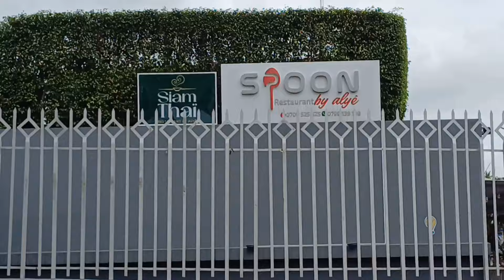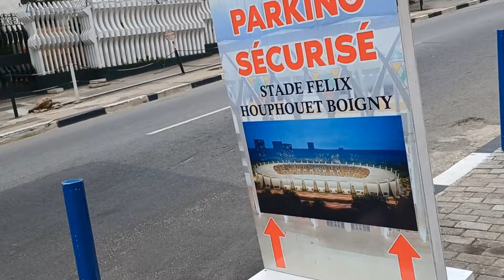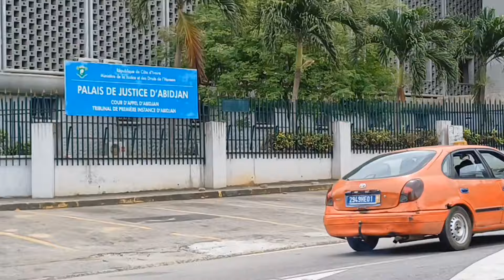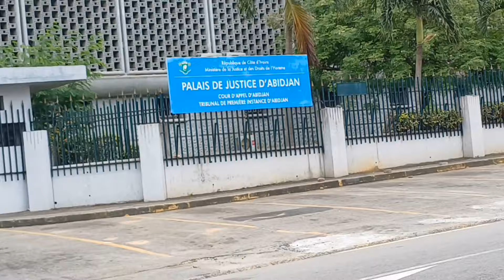THE BEST PLACE/ PLATEAU ADMINISTRATIVE PLACE IN IVORY COAST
@village routine we are here to discover  administrative place in abidjan.